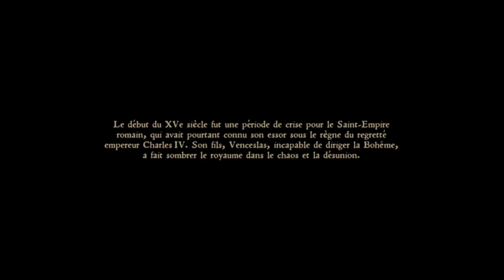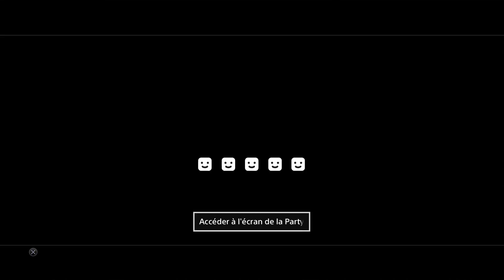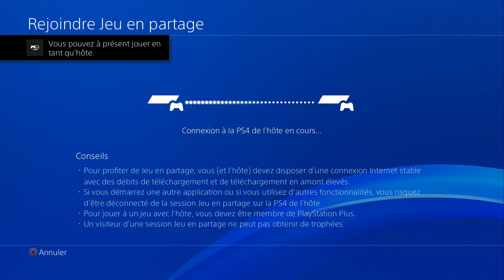VDK's Live [FR] KDC: Délivrance je suis Henry le huitième !! #01